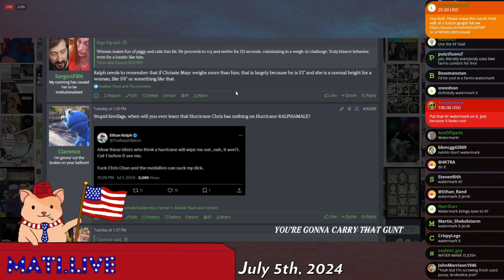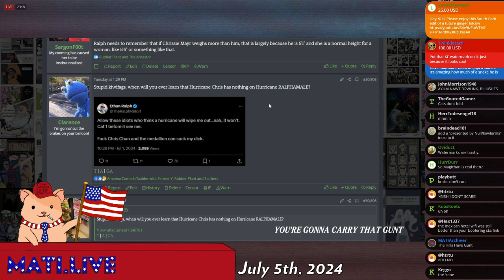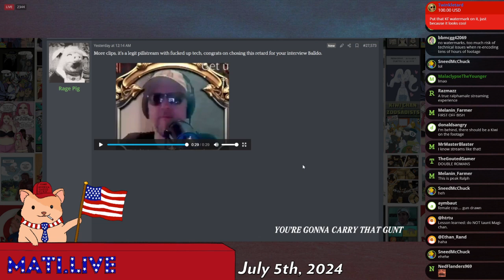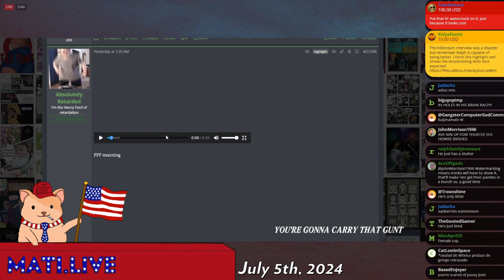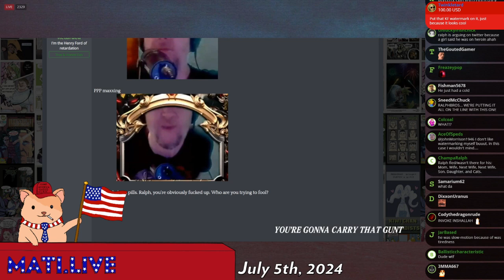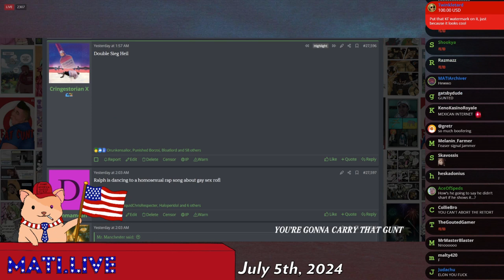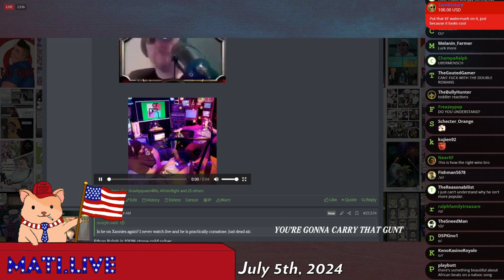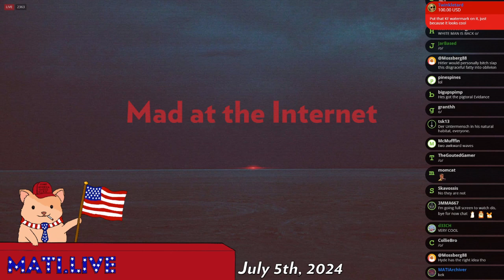Ralph's Rekieta interview - Mad at the Internet (July 5, 2024)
Clip taken from:
Rat Version (July 5th, 2024) - Mad at the Internet